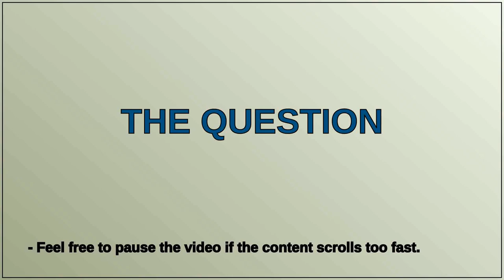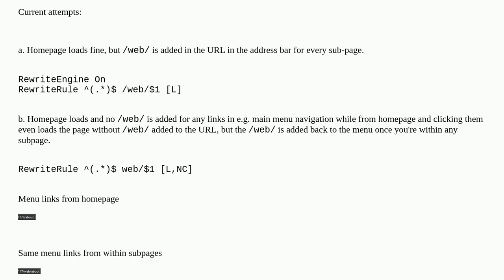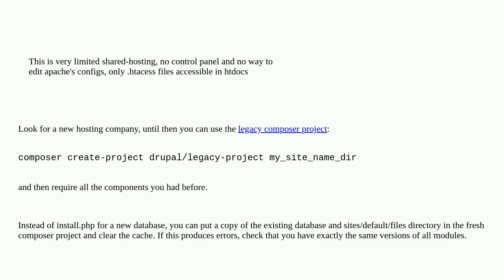Drupal: Website doesn't load properly from htdocs/web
Website doesn't load properly from htdocs/web

A special thanks goes out to the community

  .htaccess uri redirection 10